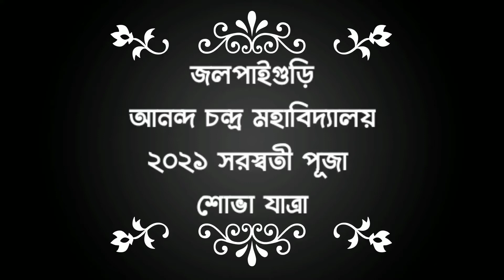AC college Sarswati Puja 2021 procession full HD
ac college jalpaiguri admission 2023,
ac college jalpaiguri status,
ac college jalpaiguri hostel,
ac college jalpaiguri merit list 2023,
ac college jalpaiguri merit list 2022,
ac college jalpaiguri merit list,
ac college jalpaiguri admission 2023 process,
ac college jalpaiguri admission 2023 merit list,
ac college jalpaiguri form fill up,
ananda chandra college jalpaiguri admission 2023,
jalpaiguri ac commerce college admission 2023,
how to apply jalpaiguri ac college,
jalpaiguri ac college admission,
ananda chandra college of commerce jalpaiguri,
jalpaiguri ac commerce college,
how to check jalpaiguri ac college merit list,
jalpaiguri ac commerce college dress,
jalpaiguri ac college hostel fees,
jalpaiguri ac college form fill up,
jalpaiguri ac college hostel,
jalpaiguri ac college,
jalpaiguri government engineering college,
jalpaiguri trip,
ananda chandra college jalpaiguri merit list,
jalpaiguri ac college merit list 2023,
jalpaiguri ac college merit list,
jalpaiguri ac college ncc,
jalpaiguri ac college program,
jalpaiguri ac college program 2023,
jalpaiguri ac college social,
jalpaiguri ac college vlog,
ananda chandra college jalpaiguri admission,
ananda chandra college jalpaiguri